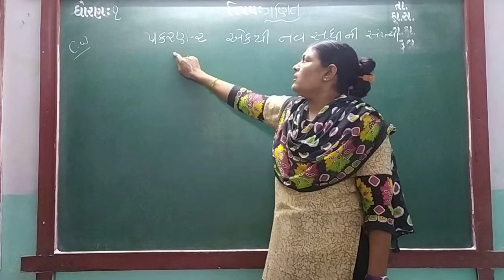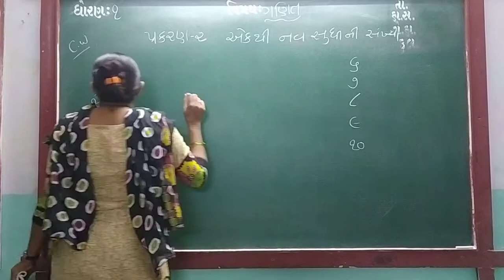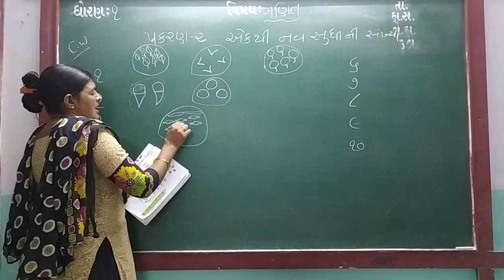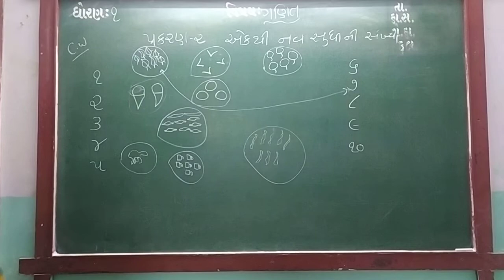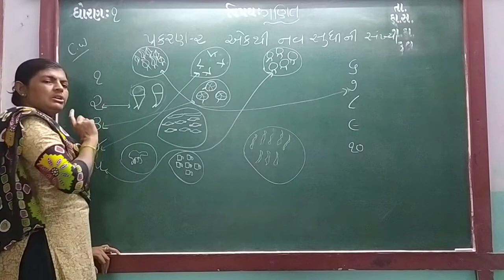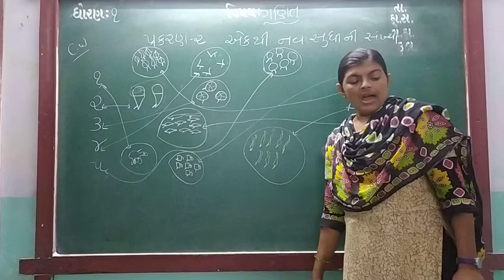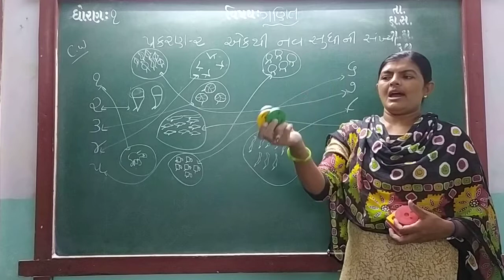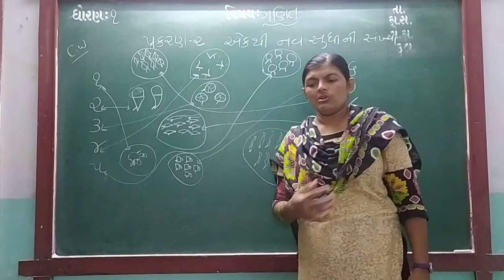GUJ MED STD 1 SUB MATHS CH 2 P 8